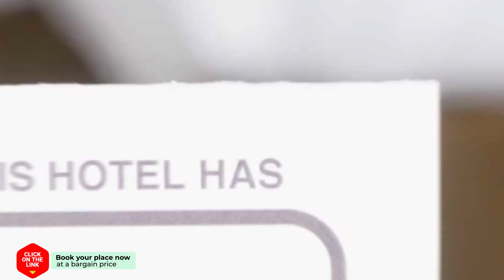Rijksmonument Hotel de Sprenck hotel review | Hotels in Middelburg | Netherlands Hotels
Rijksmonument Hotel de Sprenck hotel video review. Hotels in Middelburg, european 3 stars hotels.